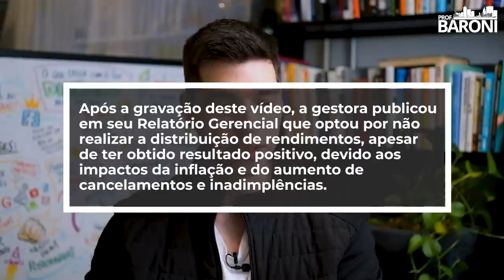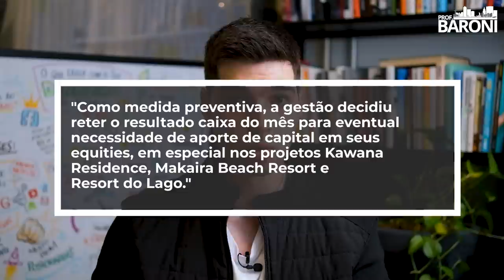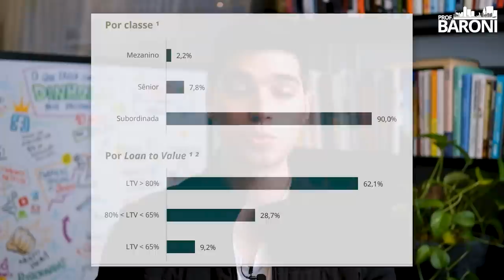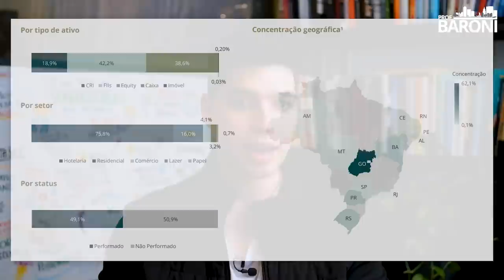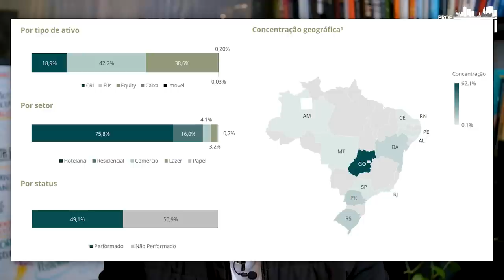TORD11: Conheça os RISCOS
🚀 𝗦𝗲 𝗱𝗲𝘀𝗲𝗻𝘃𝗼𝗹𝘃𝗮 𝘀𝗲𝗺 𝗴𝗮𝘀𝘁𝗮𝗿 𝗻𝗮𝗱𝗮! 𝗣𝗮𝗿𝘁𝗶𝗰𝗶𝗽𝗲 𝗱𝗼 𝗦𝗨𝗡𝗢 𝗖𝗛𝗔𝗟𝗟𝗘𝗡𝗚𝗘 𝗲 𝗴𝗮𝗻𝗵𝗲 𝗽𝗿ê𝗺𝗶𝗼𝘀!

O TORD11 é um fundo imobiliário do tipo híbrido, constituído sob a forma de condomínio fechado, com prazo indeterminado de duração.

O Tordesilhas EI FII (TORD11) aplica seus recursos em ativos exclusivamente com lastro imobiliário: renda fixa, crédito privado, fundos e ações ou cotas de empreendimentos.

Seu objetivo principal é proporcionar aos cotistas a valorização e a rentabilidade de suas cotas no longo prazo, por meio de investimentos em ativos imobiliários, auferindo rendimentos e ganhos de capital advindos destes.